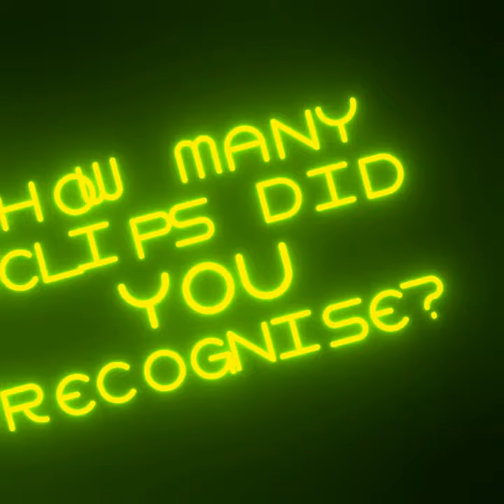A Brief History of PARALLAX : Perspective Tricks : Coming Soon!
A Brief History of PARALLAX
Perspective Tricks

Trailer for the next episode of Perspective Tricks - looking into the history of animation and gaming, and how Parallax is achieved.